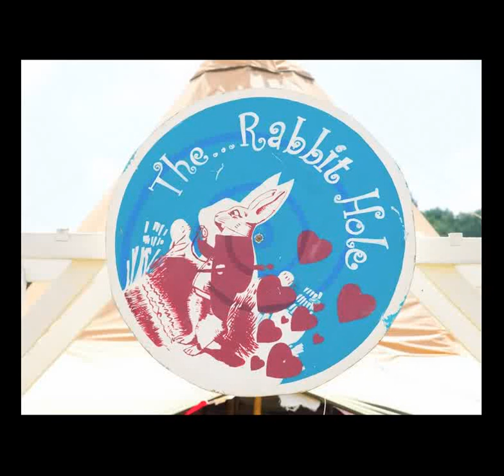Welcome to The Rabbit Hole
The Rabbit Hole is a psychedelic chateau peddling surreal forms of musical endeavour and stupidity. Lewis Carroll's Wonderland has never been more feverishly imagined. In the Main tent the White Rabbit presents new and wonderful live musical delights that push the boundaries of taste and decency, featuring breaking new bands and a hot selection of special secret djs. If you want to go further, then brave the nebulous labyrinth of tunnels that take the intrepid and adventurous explorer into the fetid mind of the White Rabbit's warren of interest. Doors within doors, tunnels within tunnels, you might as easily find yourself at a Mad tea party as you might find yourself swirling round and round on a Hubbly-bubbly inspired dancefloor, you might be transported into a 1920's clandestine cinema or have your future told by the great and legendary Wizard of Odd. But the question remains: Who stole the tarts? Follow the Rabbit, find the queen, query the cat. give a carrot to the Mad man with the hat. BUT .don't lose you head. Welcome down The Rabbit Hole